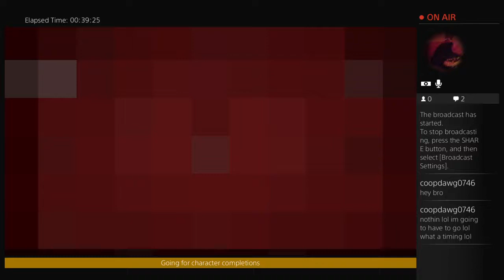Tuesday Hard Runs st patty brewfest - 3 / 31